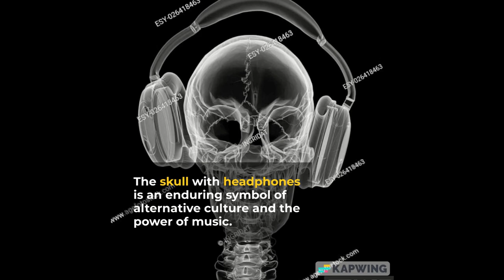Skull with Headphones...What does it Mean?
Skull with Headphones...What does it Mean? A short look into the history and symbolism of skulls with headphones on